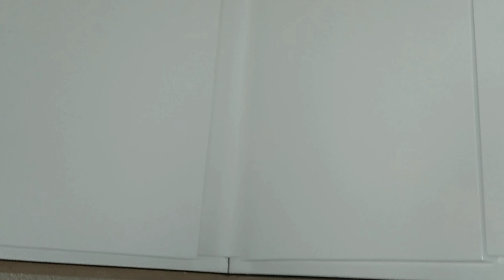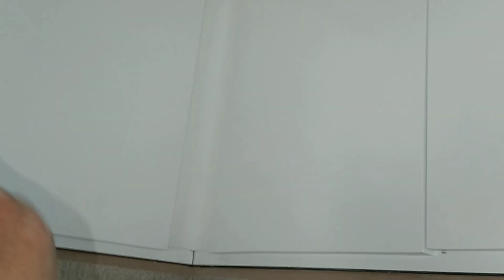Colocación de PUERTAS altas VLOG#2